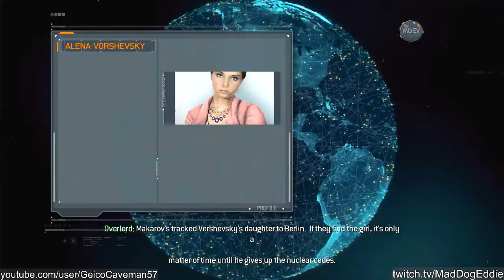Your princess is in another castle. | #14 MW3 without music.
Fuck... I forgot to upload this one on time.